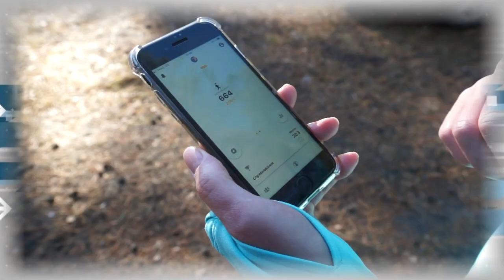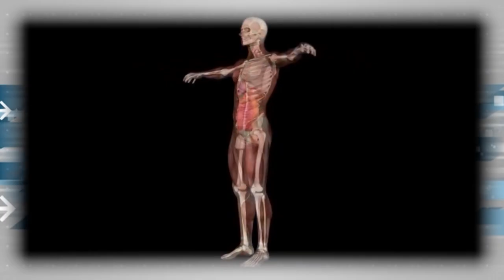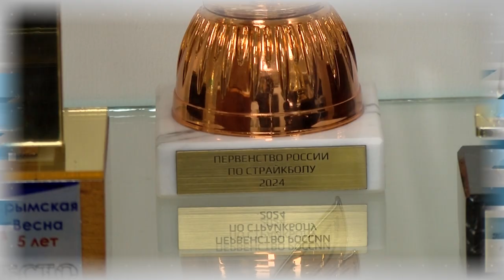Дополнительное время 07.10 – 11.10